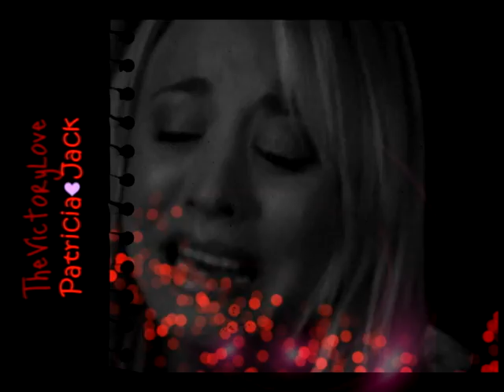Patricia & Jack ♥ Because of You (HD)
DEDICATED TO REBSUN

TheVictoryLove, chaîne sur les couples fictifs

Acteurs pour cette vidéo:
♥ Kaley Cuoco
♥ Julian Mchamon

Couple vidéo : Patricia Delcamps ♥ Jack Farewell

Source: Imagix-toi Forum Rpg Harry Potter au temps des Marrauders

6 décembre 2009, réaliser avec Sony Vegas 7

à regarder en HD (haute définition!)

Bonne visualisation!

Musique ... Kelly Clarkson - Because of you

TheVictoryLove, chain on couples fictitious

Actors for the video:
♥ Kaley Cuoco
♥ Julian Mchamon

Character Video : Patricia Delcamps ♥ Jack Farewell

Source: Imagix-toi Forum Rpg Harry Potter to Marrauders

December 6, 2009, realize with Sony Vegas 7

to watch in HD (high definition!)

Happy viewing!

Music ... Kelly Clarkson - Because of you